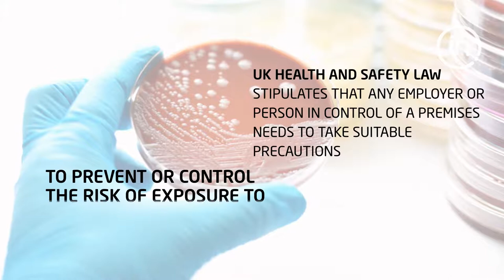Testing to prevent and control the risk of Legionella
Intertek laboratories are able to conduct two distinct tests for Legionella. Test 1: Legionella culture method (ISO 17025 accredited). Test 2: Legionella by qPCR with a 24-hour turnaround time. UK health and safety law stipulates that any employer or person in control of a premises needs to take suitable precautions to prevent or control the risk of exposure to Legionella. Premises covered include: Hotels, Schools, Universities, Healthcare facilities, Factories, Offices, Sports facilities, Public buildings, Residential rented properties. Legionella testing protects the safety of the employees, tenants and members of the public who enter your buildings. All premises must have a Legionella risk assessment in place, so, while in some cases testing may not be a requirement, testing is invaluable as a supportive measure to your risk assessment. At Intertek, the technical background of our experts means we can tailor an overall water testing and advisory package to provide a ‘total solution’ for our customers water hygiene and safety requirements.About Legionella: Legionella is a pathogenic group of gram-negative bacteria that can cause legionellosis. A particular species, Legionella pneumophila may, whilst uncommon, cause the potentially fatal Legionnaires’ disease. Legionella bacterium, including L. pneumophila, are commonly found in natural water sources such as rivers, lakes and reservoirs however in low numbers. They may also contaminate purpose-built water systems such as cooling towers, evaporative condensers, hot and coldwater systems and whirlpool spas, particularly at temperatures between 25°C and 45°C.